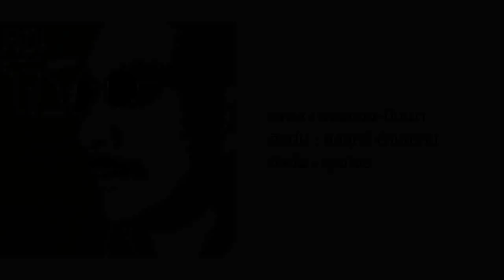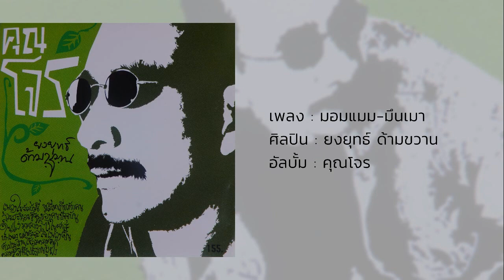มอมแมม-มึนเมา - ยงยุทธ์ ด้ามขวาน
เพลง : มอมแมม-มึนเมา
ศิลปิน : ยงยุทธ์ ด้ามขวาน
อัลบั้ม : คุณโจร (2547)

       เพลงในอัลบั้มนี้ มีเนื้อหาเกี่ยวกับคน
ล้วนสะท้อนชีวิตของคนปัจจุบัน
ในแง่มุมต่าง ๆ ไว้ในแต่ละบทเพลง
ผมหวังให้เพลงเป็นตัวประสาน
เชื่อมความคิดความรู้สึกนี้
ไปถึงท่านผู้ฟัง

ยงยุทธ์ ด้ามขวาน
เมษายน 2547